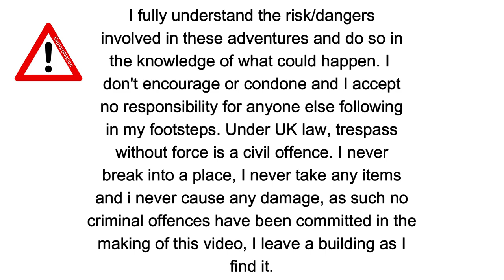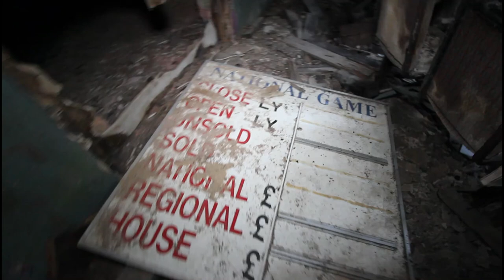Abandoned Hippodrome/Theatre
Welcome as we explore this abandoned Hippodrome - Music Hall and Palace of Varieties, was opened on 20 July 1914 with the opening show 'September Morn' being played to a packed-out auditorium.
The theatre, designed by architects Marshall and Tweedy of Newcastle upon Tyne, was described as "palatial" with an elaborate first floor foyer, comfortable lounges and a dress circle balcony rich in decoration. It had a bioscope (cinema projection) for showing one reel films between stage acts.
The theatre was to produce 1,158 live programmes in two periods from 1914 to 1930 and 1950 to 1959, operating as a cinema in between times.
Over the first 16 years, top class acts filled the theatre, including international stars such as Marie Lloyd, Gracie Fields, George Formby, Max Miller, George Robey and Flanagan and Allen.

On 15 September 1930, the theatre then converted to a cinema with the first film shown being 'Sunnyside Up' starring Janet Gaynor, and it would be for the next twenty years, that the very best British and Hollywood movies could be seen at the Hippodrome.

In 1959 the management declared that the theatre was no longer viable and closed after the Christmas pantomime. The theatre remained idle until bought by entertainment company Mecca in 1962 when it was refurbished as a Bingo hall. In 1996 the Hippodrome was given Grade II listing, mainly for the internal decorative plasterwork. Bingo ended in 2006.

If you would like to donate towards future explores and road trips please put family & friends

Today I was joined by these great channels so please go check them out and show your support: